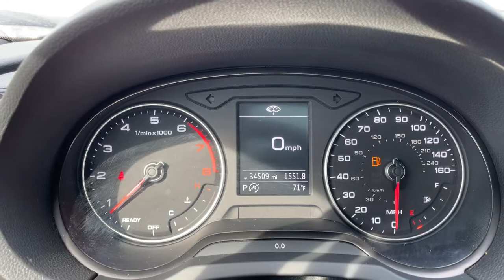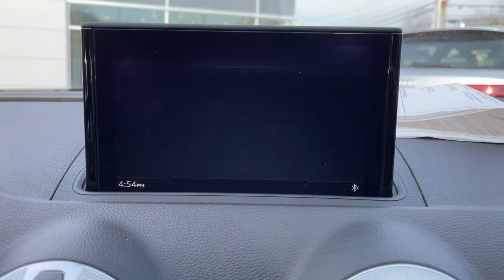2018 Audi A3 Sedan Yorktown, Putnam County, Westchester, Dutchess County, Orange County, CT 27482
Ibis White [LISTING TYPE] 2018 Audi A3 Sedan available in Yorktown, Connecticut at Mohegan Lake Audi VW. Servicing the Putnam County, Westchester, Dutchess County, Orange County, CT.
2018 Audi A3 Sedan Premium - Stock#: 27482 - VIN#: WAUB8GFF2J1038148

A real Audi... an Audi Quattro with automatic, leather, full power , pano-roof and only 34,000 miles for just $23,995.This is gorgeous in white with black leather and is fully reconditioned. For the times, a terrific value at only $23,995